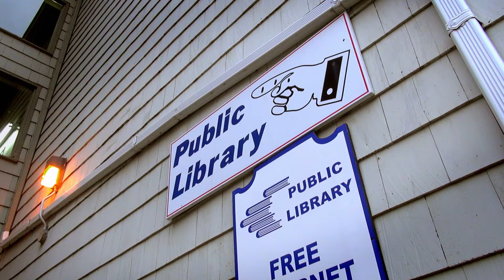People - Nova Scotia Public Libraries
Created in October 2014 for Canadian Library Month.
Uploaded by Nova Scotia Provincial Library.